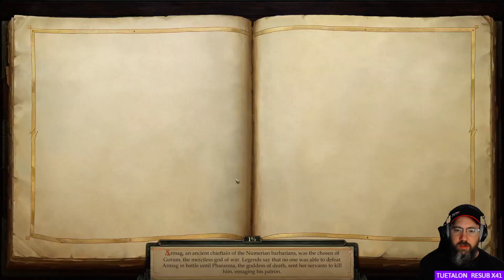Let's Play: Pathfinder: Kingmaker (064)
Sixty-Fourth (064) episode in my "Pathfinder: Kingmaker" video series. This video contains footage from my live stream on Twitch for "Pathfinder: Kingmaker" from a few days ago.